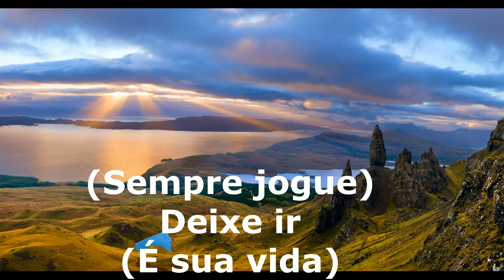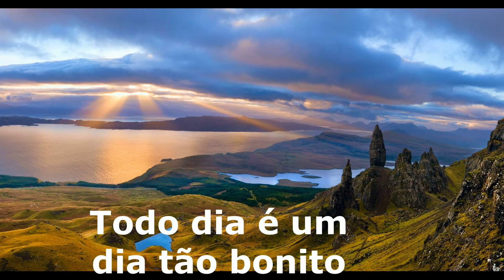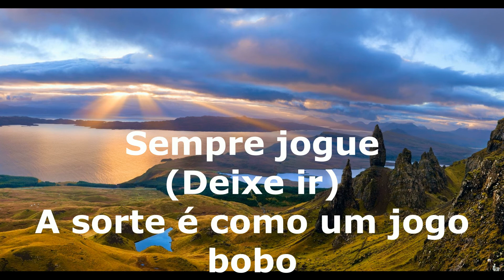Dj Ross - Smile tradução